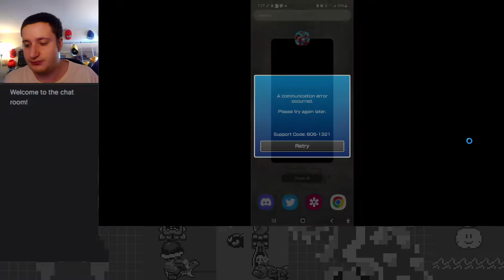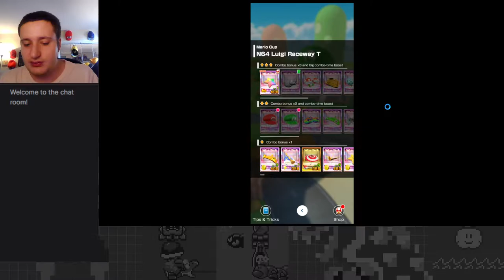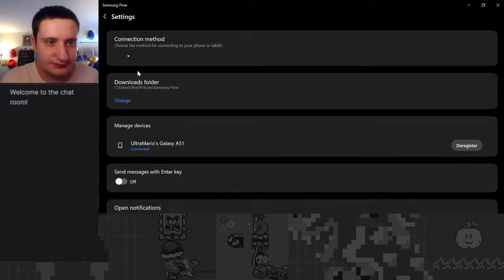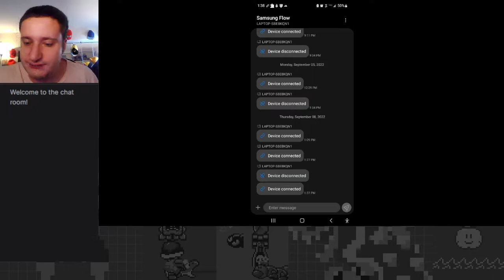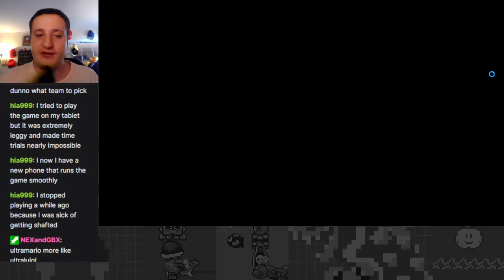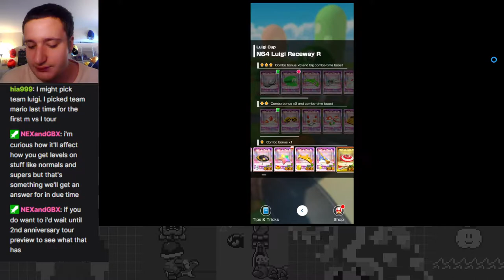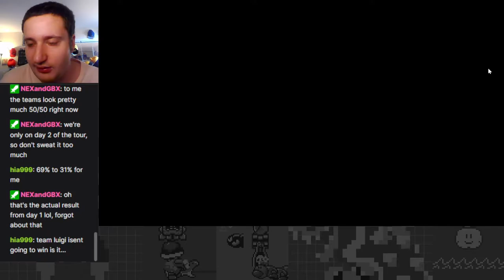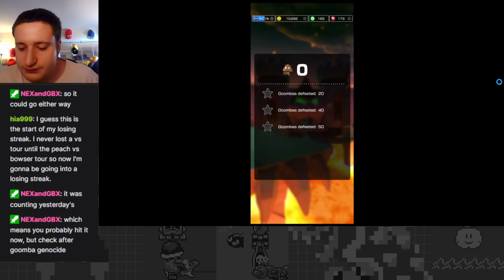Sibling Rivalry! - Mario vs. Luigi Tour (2022) Part 1 - Mario Kart Tour